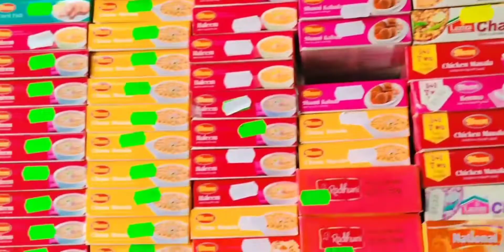Grocery shopping | Daily routine | pointless vlog | Noosh vlogs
Salam

Hope you enjoyed the video and plz make sure to like share and subscribe to the chennal n press the bell icon to never miss an update. I'll see you in the next video ♥️